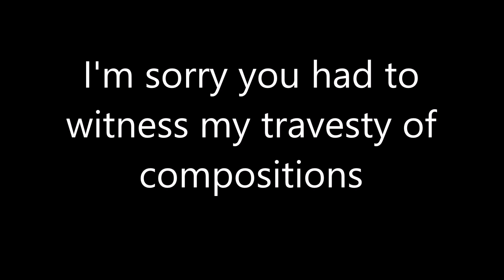WarioWare DIY - My Cancerous Composition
A mashup of memes and junks I did on WarioWare DIY. Yes I know it sucks.